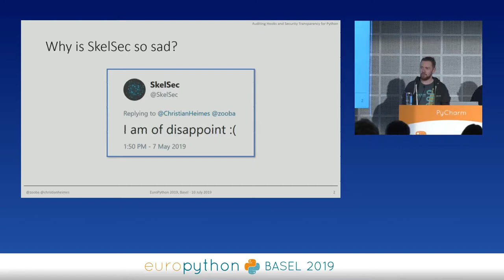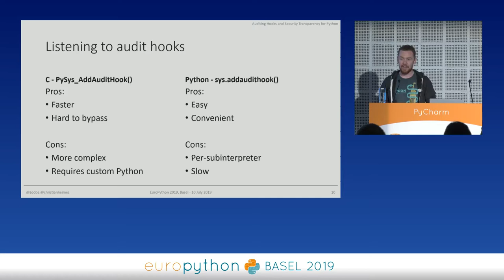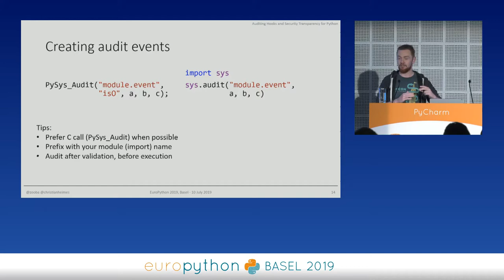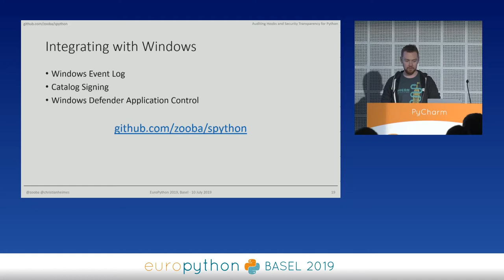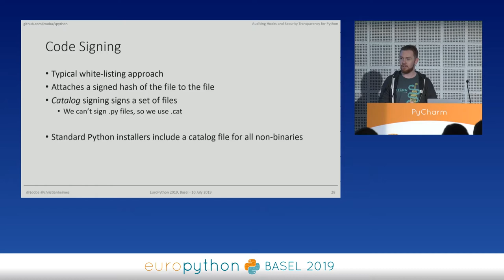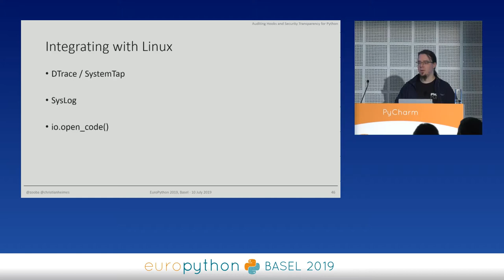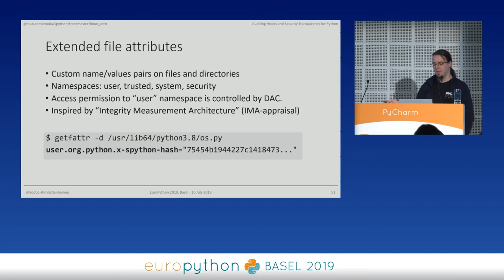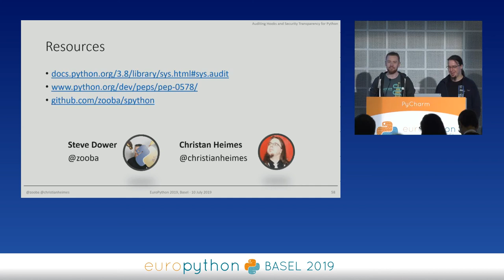Christian Heimes, Steve Dower - Auditing hooks and security transparency for CPython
"Auditing hooks and security transparency for CPython
[EuroPython 2019 - Talk - 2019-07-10 - PyCharm]
[Basel, CH]

By Christian Heimes, Steve Dower

The Python Enhancement Proposal 551 describes the concept of security transparency for the CPython runtime environment. The PEP lists planned actions to detect anomalous or malicious use of Python and potentially prevent some abuse cases. The general idea is to make Python less useful for advanced persistent threats (APT). Python 3.8 will come with an implementation of PEP 578, auditing hooks and verified open call for reading code from files.

In this talk, we will explain our motivation for the PEPs, why the PEPs are important for the future of Python, scope, and limitations. We will give examples, how auditing hooks and the verified open hook can be tight into Linux's and Windows' security frameworks to detect and potentially prevent abuse.

The goal of the talk is not to present a ready-to-use security enhancement for CPython, but to declare the intent of the enhancements and start a discussion about a secure ""spython"" interpreter. We as a community must ensure Python's usefulness for developers, but at the same time make it no-good for malicious purposes.